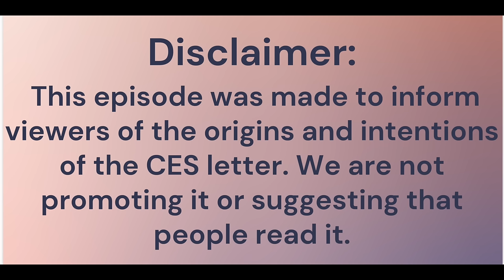What is the CES Letter? | Q&A with Sarah Allen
"How I handle things when I have questions is I do my own studying and I look at things from different sides, but I always lean on Heavenly Father, I always keep Him in the loop. I always tell Him what I am questioning, what I am struggling with and He always points me to sources that help. Sometimes it takes a while, the answers don't always come right away. But He always points me to something that helps me understand things or helps me feel at peace about it even if I don't fully understand it."

PSA: The Letter For My Wife is another anti LDS document that Sarah is writing a rebuttal to on FAIR

Come Back Team:
Director, Founder & Host: Ashly Stone
Producer and Senior Editor: Lauren Rose
Outreach Manager: Jenna Carlson
Editor: Michelle Berger
Art Director: Jeremy Garcia